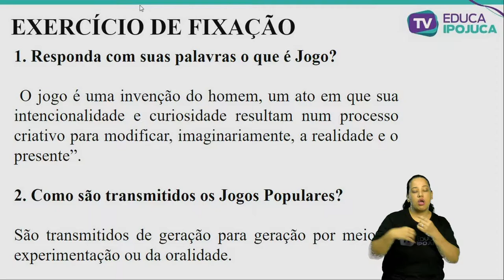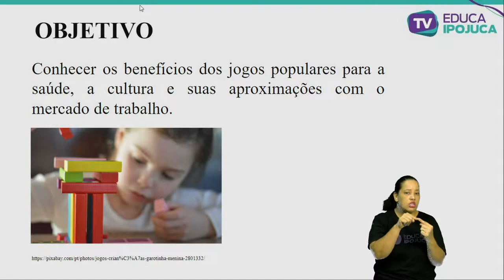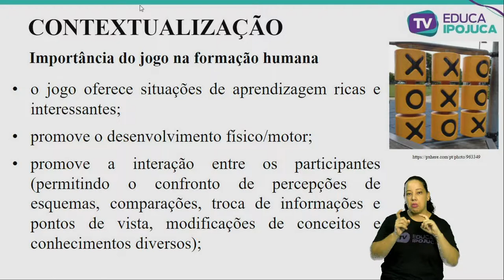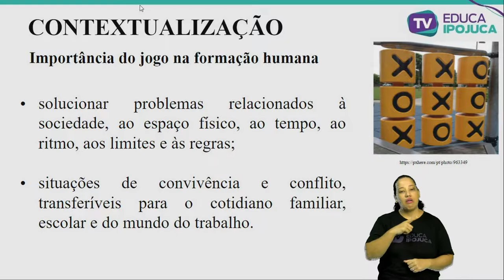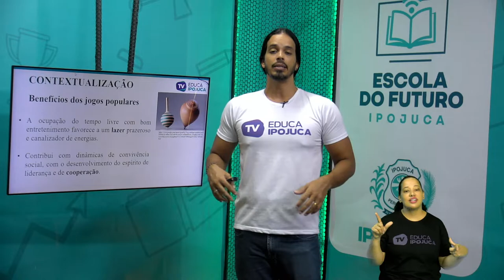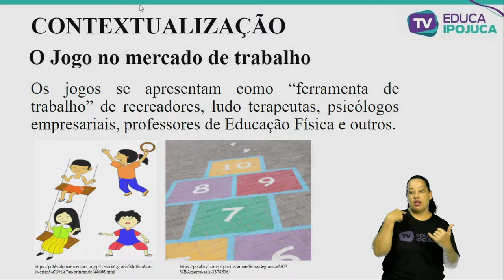EDUCAÇÃO FÍSICA - JOGOS POPULARES - EJA III - AULA Nº002